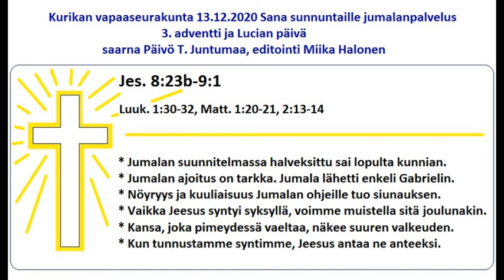Sana sunnuntaille 13.12.2020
Saarna: Päivö T. Juntumaa
Editointi: Miika Halonen
Kurikan Vapaakirkko